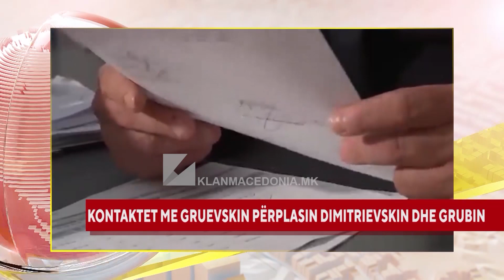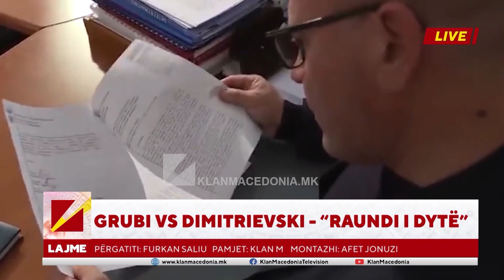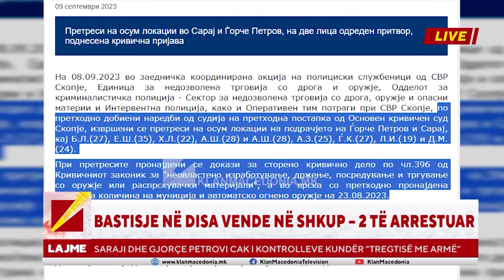Edicioni Informativ - Klan Macedonia 09.09.2023 | 22:00